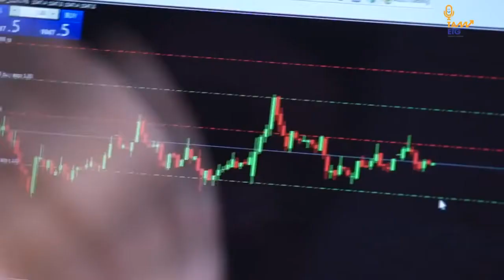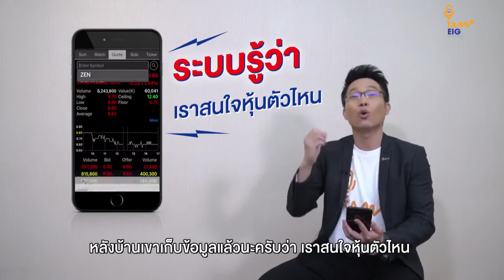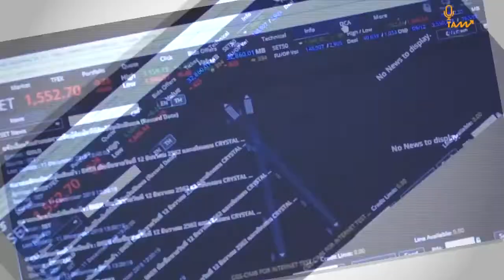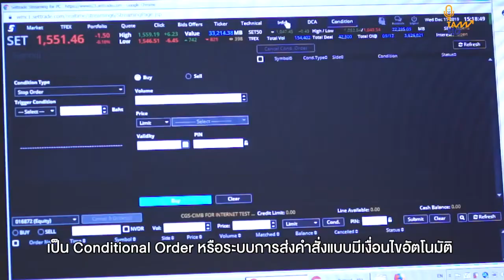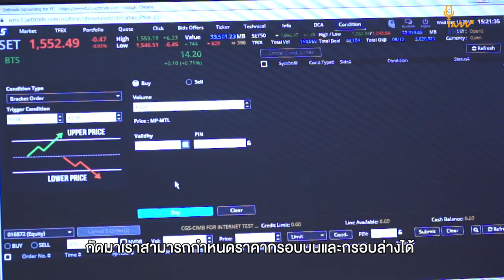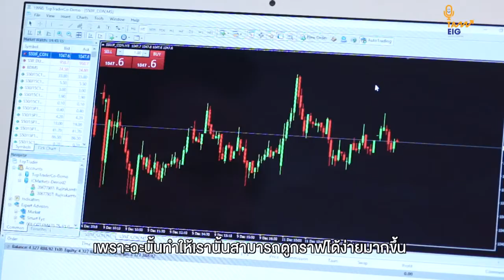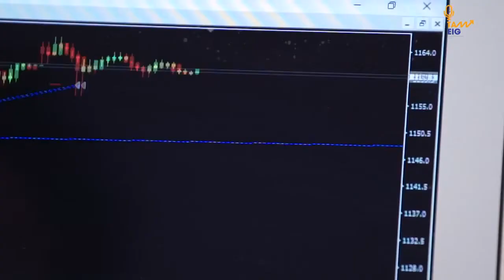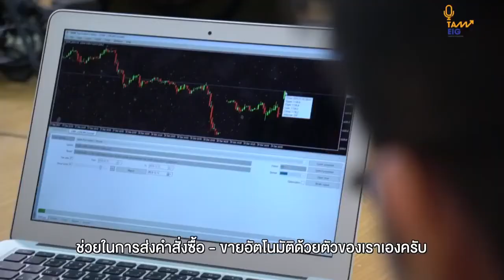ฟังก์ชั่นอัตโนมัติช่วยให้นักลงทุนสะดวกมากขึ้น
4 ฟังก์ชันอัตโนมัติ ตอบโจทก์นักลงทุน ที่ช่วยให้การลงทุนสะดวกมากขึ้น
บริการดีๆ จาก CGS-CIMB Thailand